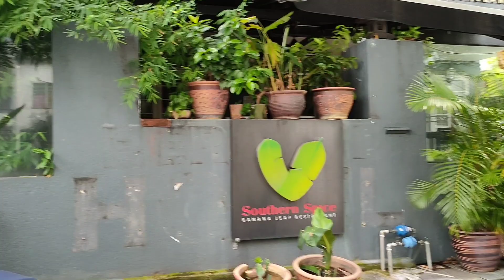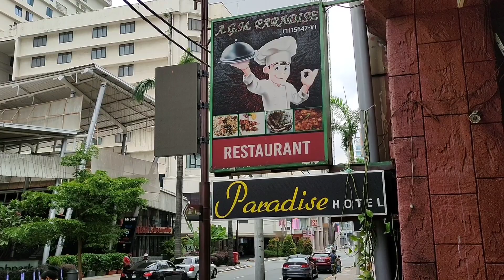Kuala Lumpur: Driving/Walking Tour Bukit Bintang-Sept 2021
The roads covered are: Jalan Sultan Ismail, Jalan Bukit Bintang, Jalan Berangan, Changkat Bukit Bintang, Jalan Alor and Jalan Bintang,